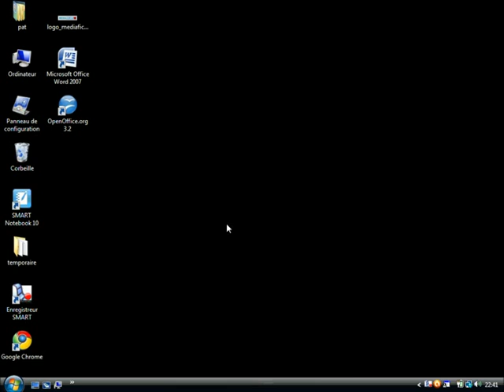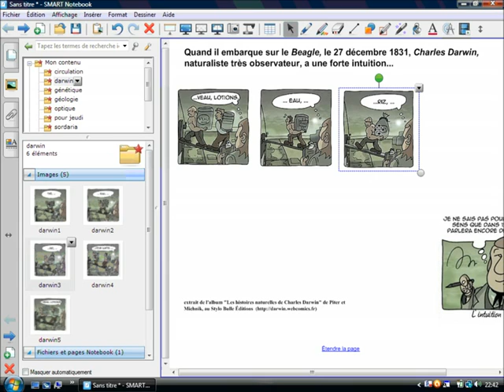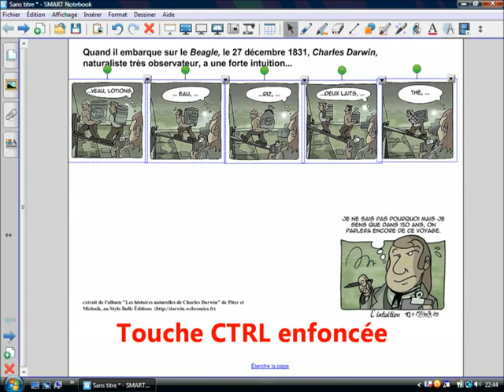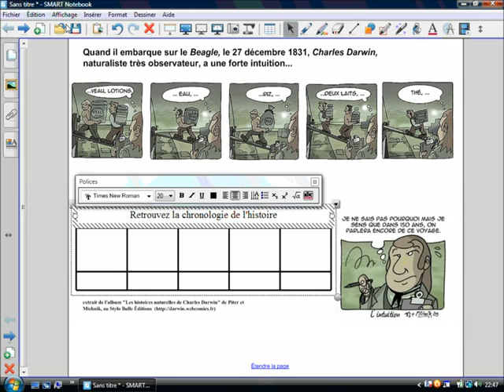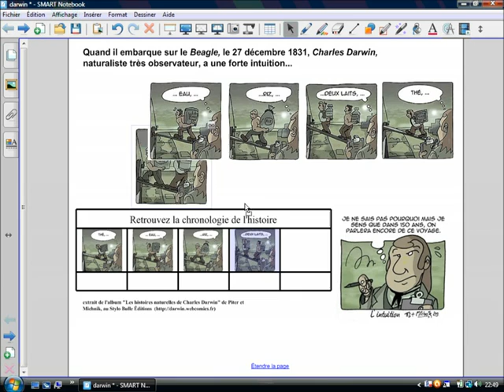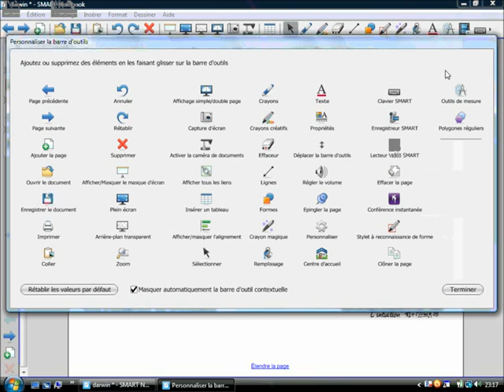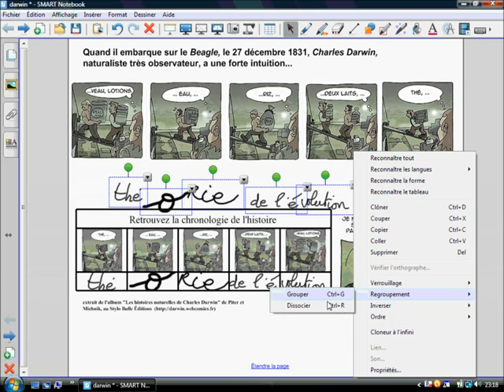Fiche 11 - L'intuition de Darwin - SMART Notebook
Utilisation du Tableau du logiciel SMART Notebook pour retracer la chronologie d'une histoire, puis un peu de reconnaissance de l'écriture manuscrite.